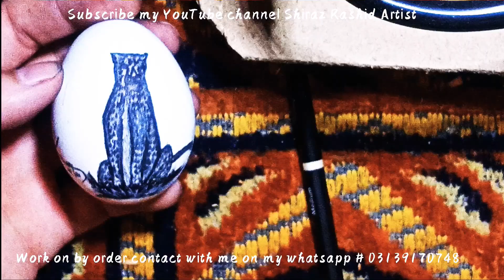Cheetah sketch on Egg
black, brown, white charcoal and black pointer are use in sketch